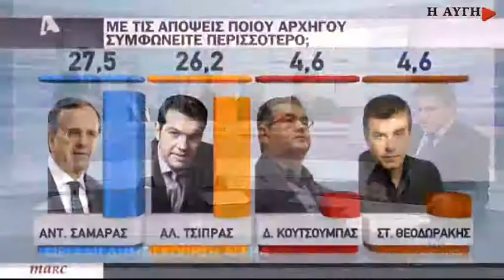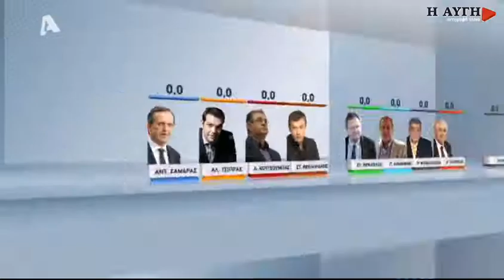Κωνσταντοπούλου: Ο ΣΥΡΙΖΑ θέλει το λαό συμμέτοχο και πρωταγωνιστή